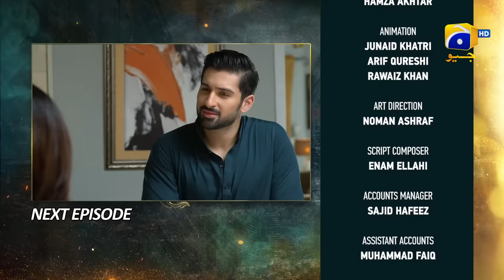Shiddat Episode 13 Teaser - 19th March 2024 - Har Pal Geo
7th Sky Entertainment Presentation
Producers: Abdullah Kadwani & Asad Qureshi
Director: Zeeshan Ahmed
Writer: Zanjabeel Asim